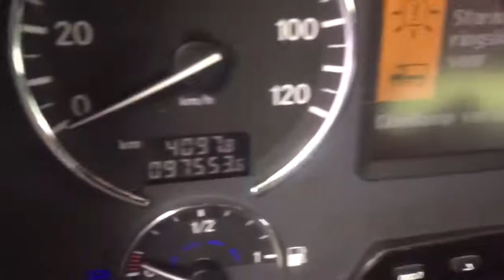For sale : MB 1844 * 2009* Original dutch